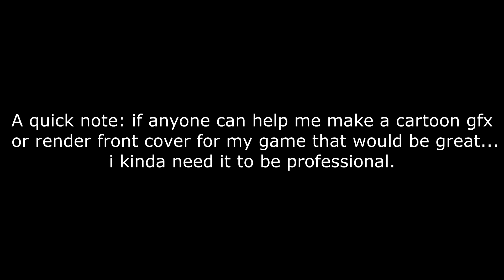ALL ROBLOX PIGGY CUSTOM CHARACTER MORPHS!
Welcome to a video in my custom Piggy Character Game! I have made all these clips and do not want them to be used anywhere else! My Roblox Account

THANK YOU SO MUCH FOR 35k SUBSCRIBERS KEEP UP THE SUPPORT!❤